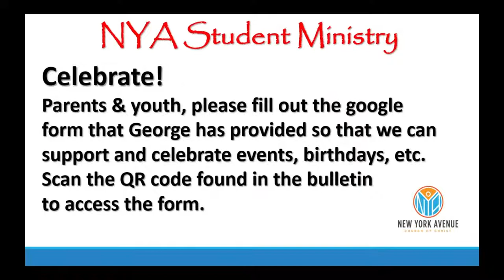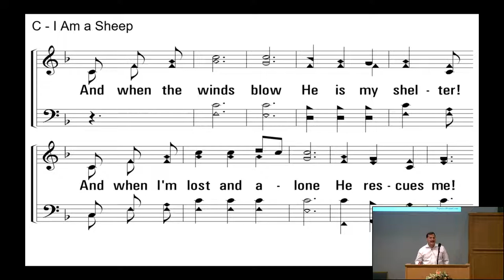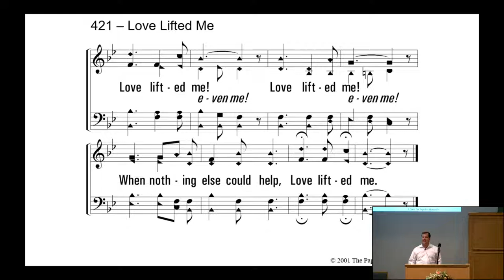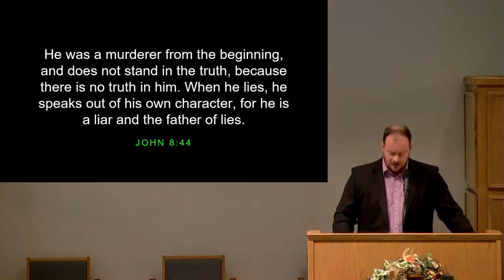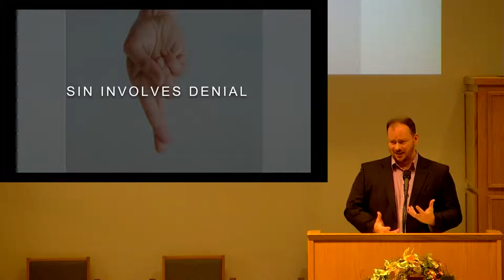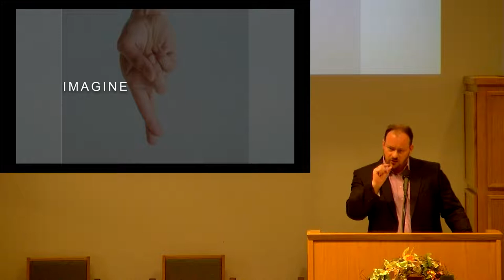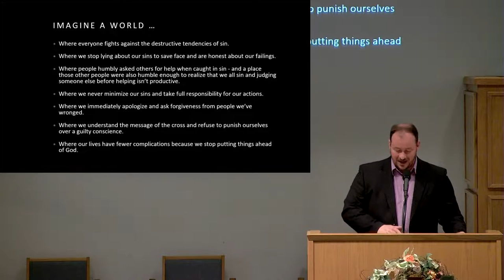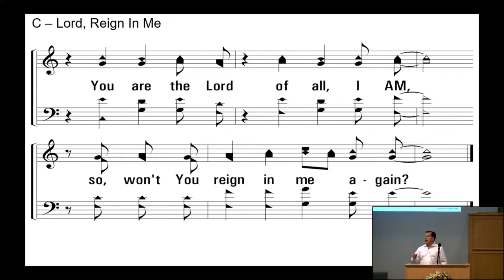Cosmic Treason (5/15/2022 PM)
Dr. Dewayne Bryant Sunday evening worship sermon